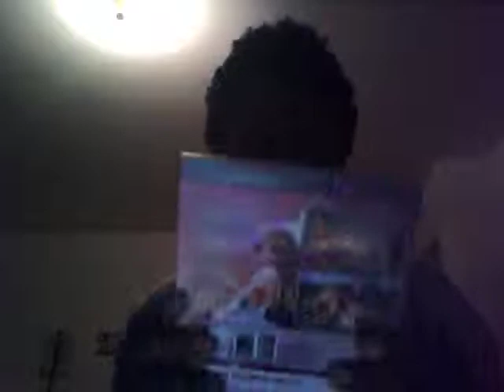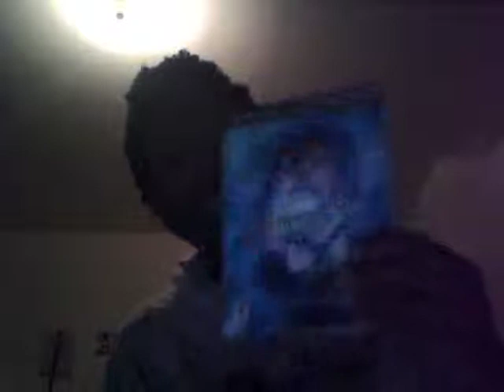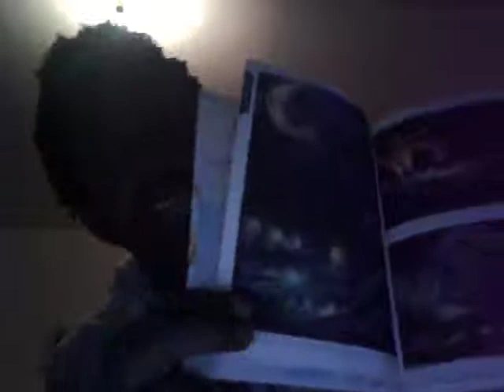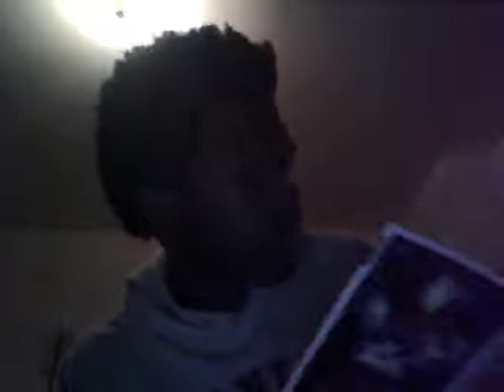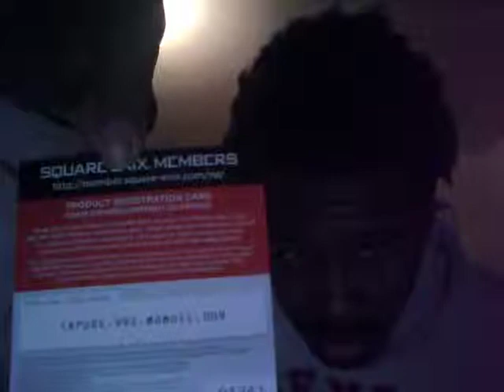FFx unboxing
The unboxing of FFX-FFX-2 remastered.